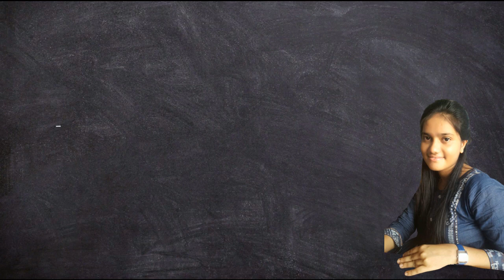How to handle 90days notice period | Follow these steps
I am an SDE at AMAZON.

0.00 - Intro
2.06 - Why do companies not proceed with 90 days NP
3.32 - What to do to land up at a good job